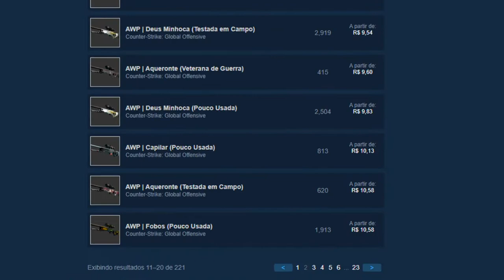GANHEI 1 LUVA no CSGO Net com 5% de CHANCE no UPGRADE! CÓDIGO ESCONDIDO